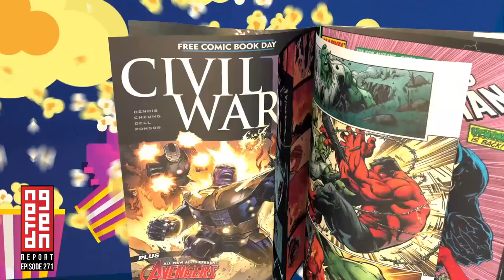The Nerd Gen Report #271 Ant-Man Quantumania was a disappointment!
Quatumania didn't deliver.  They compared it to an Avengers-level type of film.   What do you think?  Forget about how you liked it.   Look at the box office numbers.  Don't deny the truth.